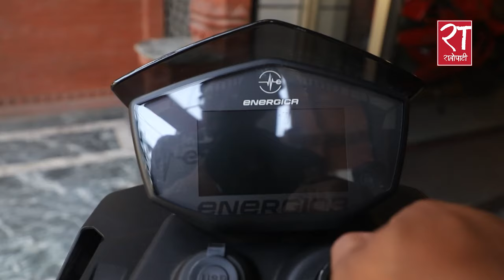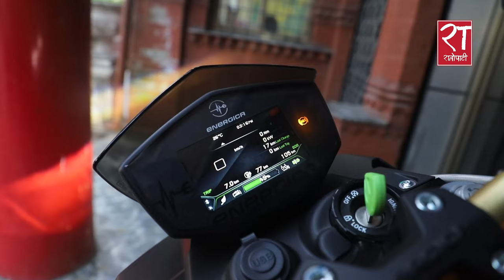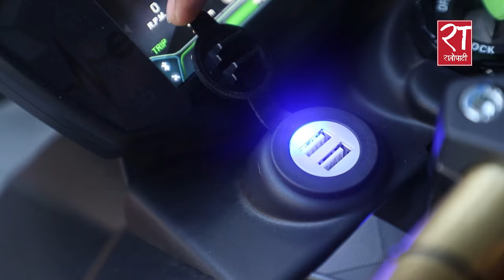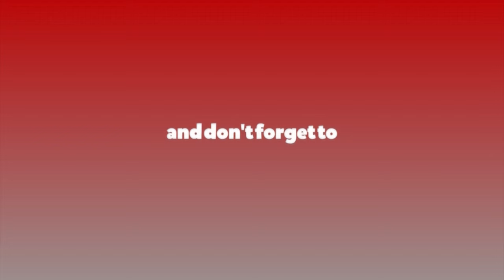५० लाख मूल्यको प्रिमियम इलेक्ट्रिक बाइक ‘रिबेल’ || Energica Ribelle